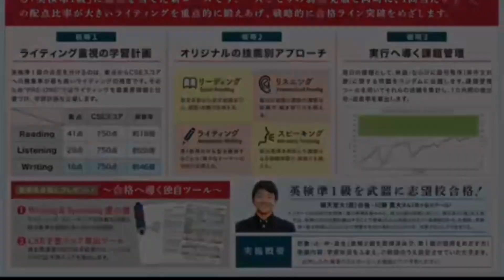Dictation Challenge (PR2 英検2級〜準1級 上級) No.686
686番の上級です。こちらの動画のディクテーション投稿期限は、12/3(土)20:00 です。

投稿方法

1. メールタイトルに、Dictation Challenge (レベル）NO.(番号）と記入。
2. 本文にはファーストネームを忘れずに。必ずDictationした画像を添付。
3. 全校共通メールアドレスと、所属スクールに送信。
4. 各動画の参加期限は、投稿翌日の20:00まで。